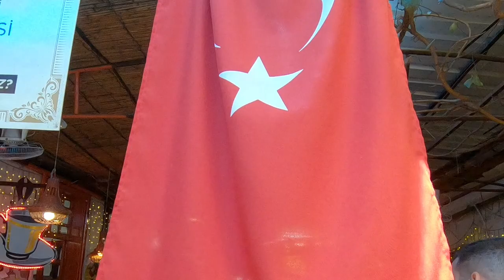Sirince, Turkey Vlog: Greek Village in Izmir!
Have you tried wine in Sirince, Turkey? This ex Greek village near Izmir has a lot to offer to lovers of wine, history, and tradition. Sirince village is a perfect getaway during any season. We did the wine tasting, the walking, the climbing, the learning. Btw, did you know that Sirince was considered a "safe" place during 2012 apocalypse predicted by Mayas?